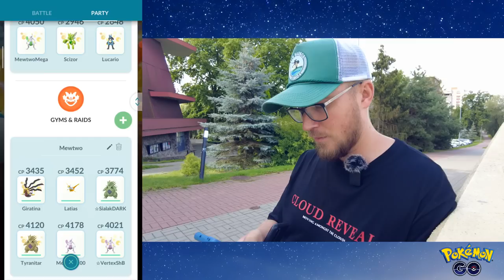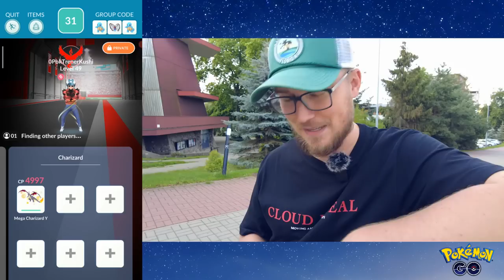POKONAŁEM LEGENDĘ SOLO ! (ZOBACZ JAK)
Udało mi się solować raid legendarny 5 poziomu! Zobacz jak!